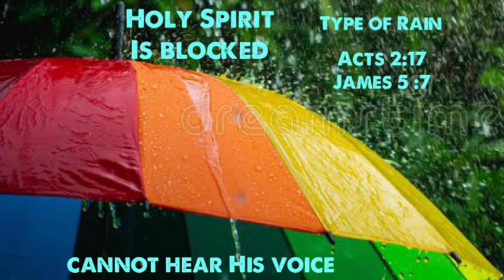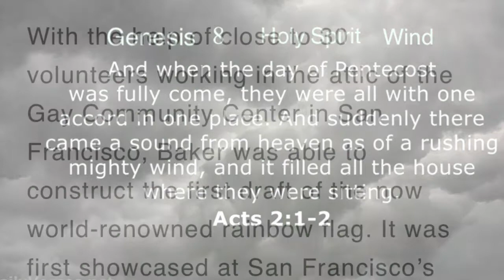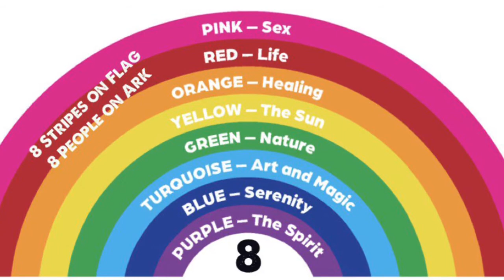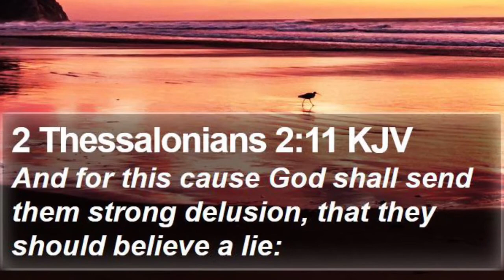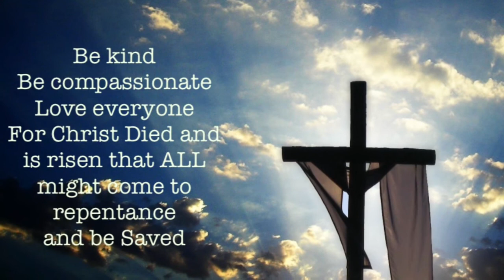The Restrainer and Rainbow Symbolism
Who or what is the Restrainer? He that letteth in 2 Thessalonians Ch 2 ?